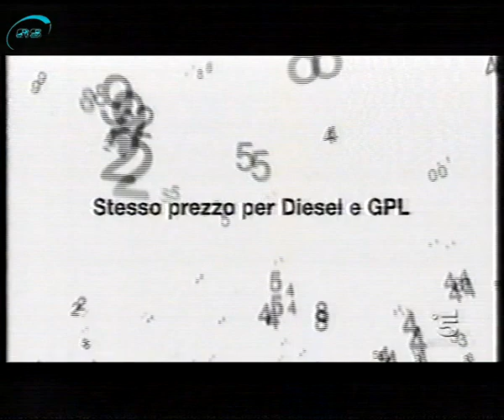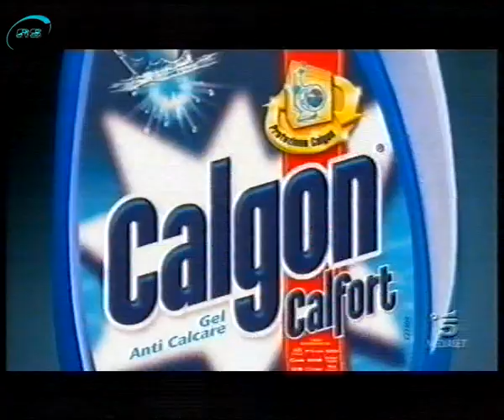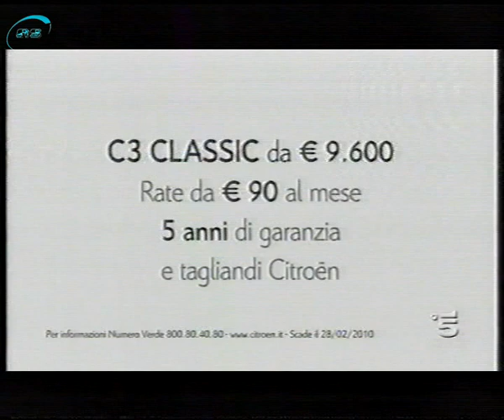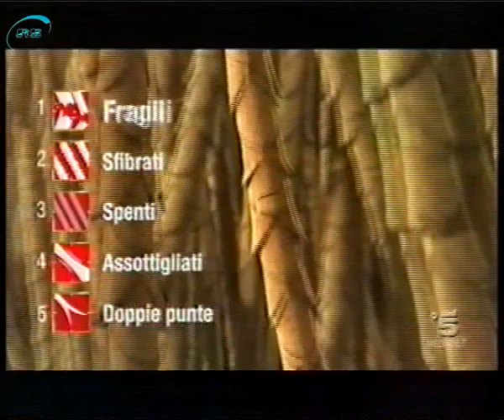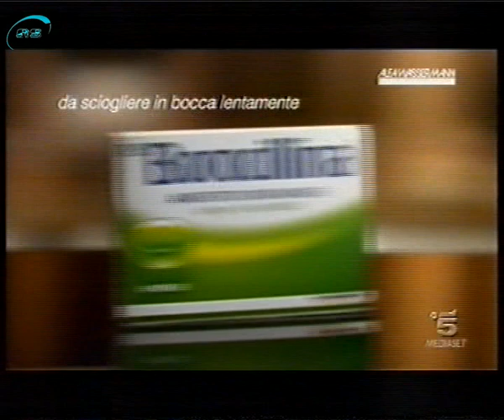Sequenza Pubblicitaria C5 Febbraio 2010